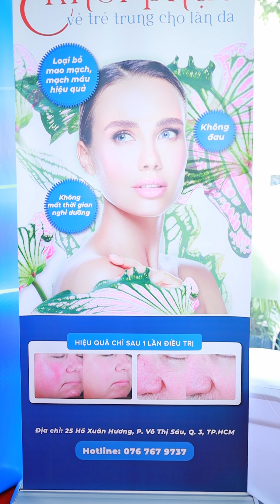𝐁𝐀́𝐂 𝐒𝐈̃ 𝐍𝐆𝐎̂ 𝐊𝐈𝐄̂̀𝐔 𝐊𝐇𝐀𝐍𝐇: 𝐓𝐀̣𝐈 𝐋𝐄̂̃ 𝐂𝐇𝐔𝐘𝐄̂̉𝐍 𝐆𝐈𝐀𝐎 𝐂𝐎̂𝐍𝐆 𝐍𝐆𝐇𝐄̣̂ 𝐃𝐄𝐑𝐌𝐀𝐕 𝐂𝐇𝐈́𝐍𝐇 𝐇𝐀̃𝐍𝐆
📍 Vừa qua, lễ chuyển giao công nghệ DERMAV tại PK bác sĩ Khanh đã diễn ra thành công tốt đẹp.

Với sự cập nhật, đầu tư hệ thống máy DERMAV chính hãng cùng chuyển giao công nghệ lần này, bác sĩ Khanh mong muốn sẽ mang đến hiệu quả tối ưu trong điều trị các vấn đề liên quan đến mạch máu. Xóa tan nỗi tự ti về ngoại hình cho tất cả khách hàng.
DERMAV – THÁCH THỨC TẤT CẢ THƯƠNG TỔN MẠCH MÁU

Đây là công nghệ duy nhất (ở thời điểm hiện tại) sử dụng bước sóng 532nm kết hợp kỹ thuật làm mát Cryogen. Nhằm giải quyết các thương tổn mạch máu, bao gồm cả những ca khó điều trị trong y khoa và thẩm mỹ như: bớt rượu vang, bớt u máu…

⚡ Ưu điểm của DERMAV:
~ Không xâm lấn, hạn chế đau rát, không mất thời gian dài nghỉ dưỡng.
~ Hiệu quả điều trị nhanh chóng.
~ An toàn cho sức khỏe và làn da.

 Cùng bác sĩ Khanh trải nghiệm công nghệ DERMAV - Bước đột phá mới nhất trong điều trị mạch máu hiện nay!

Xin chào mọi người mình là DR. NGÔ KIỀU KHANH - Bác sĩ Chuyên khoa 1 Da liễu. Mình lập kênh Youtube này để chia sẻ cho mọi người những kiến thức khoa học, cũng như những kinh nghiệm của mình trong việc chăm sóc da và làm đẹp. ッ

Thông tin chuyên môn Bác sĩ Ngô Kiều Khanh:

▪️Bác sĩ Chuyên Khoa I Da Liễu;
▪️Giấy phép hành nghề số: 049194;
▪️Có hơn 5 năm kinh nghiệm trong lĩnh vực trẻ hoá da không xâm lấn;
▪️Đã đi tu nghiệp ở nhiều nước trên thế giới như: Thuỵ Sĩ, Ý, Đức, Hàn Quốc, Thái Lan, Đài Loan...
▪️Một trong những bác sĩ trẻ tham gia Hội nghị Da Liễu Quốc Tế tổ chức tại Milan, Ý.

LET’S CONNECT!